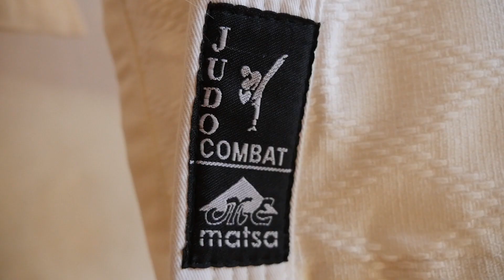Кимоно для дзюдо MATSA р.120-200 см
Описание, материал и характеристики MATSA р.120-200 см